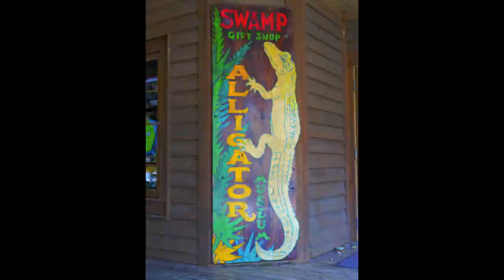Zoo - Photo samples by Panasonic Lumix GH2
Audubon Zoo in New Orleans
Photos by Lumix GH2